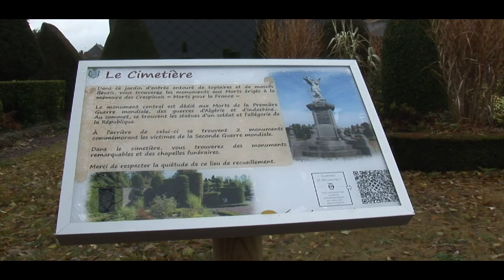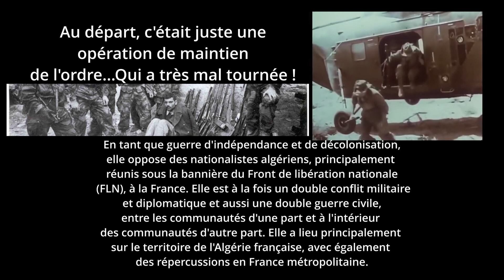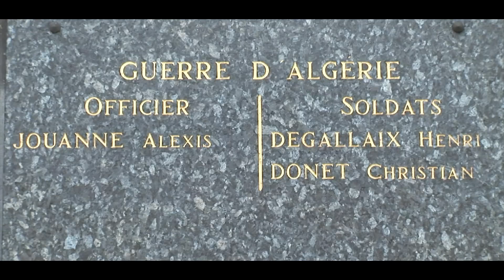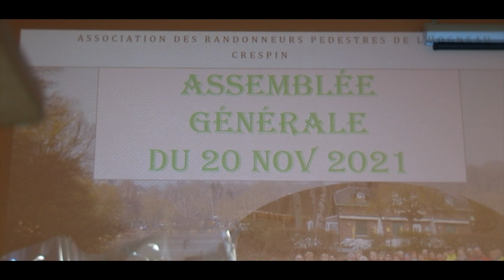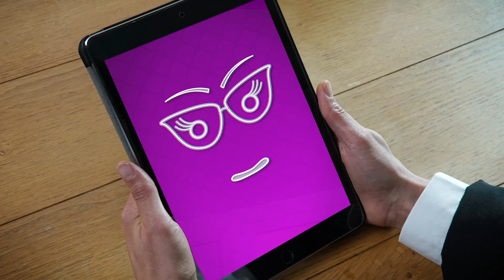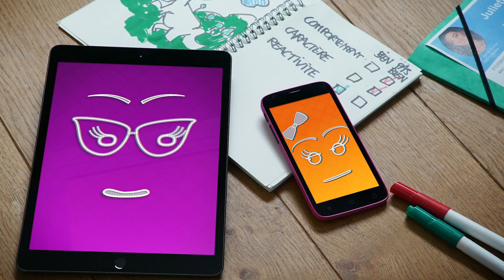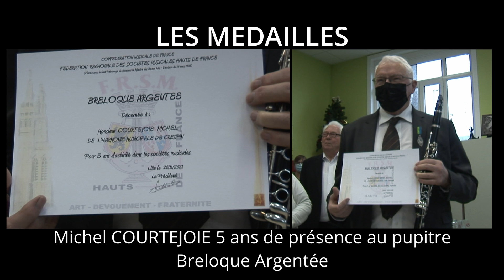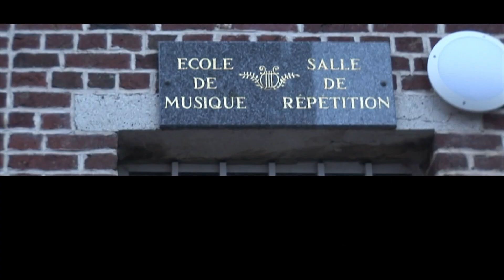La Bimensuelle 151 de Crespin Télévision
Hommage aux morts pour la France (Guerre d'Algérie, combats du Maroc et de la Tunisie)
Concert de l'Harmonie Municipale pour la Sainte-Cécile à l'église Saint-Martin de Crespin
Assemblée générale des randonneurs pédestres de l'hogneau